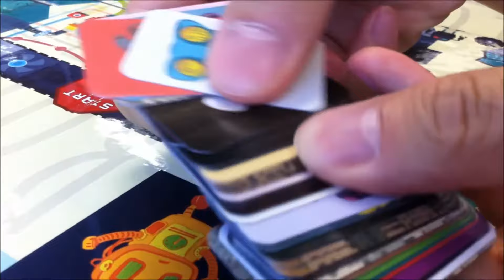Design Micro Game Card and Tokens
Design a deck of micro sized game tile cards for your own board game or table top card game . Select the number of cards you need and upload your graphics onto our card maker. Our custom micro decks are half the size of mini cards and are full color printed on both sides.